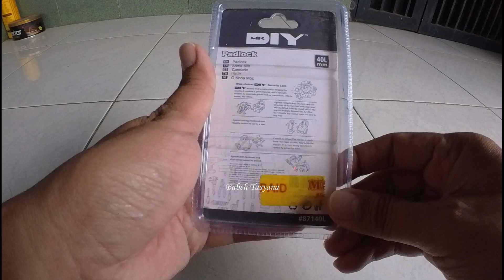Gembok Padlock 40LMM Semoga Awet